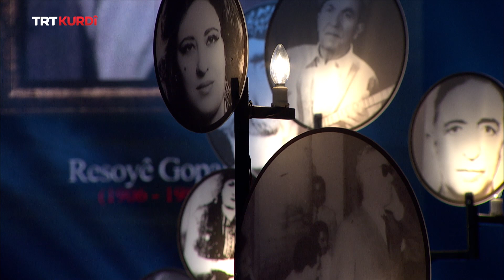Dengbêj - Beşa 392.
(Ozan 392.Bölüm)